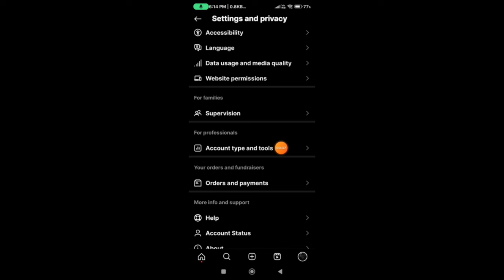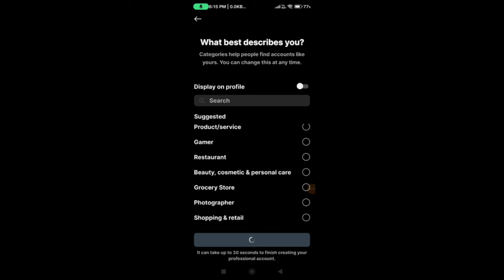Hindi songs not showing in instagram story || instagram me sirf english song aa raha hai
instagram hindi song not available
instagram music problem
instagram song problem
instagram music no results found
instagram song not found problem
instagram story song problem
instagram english song problem
instagram story music not working
instagram music is not available for some accounts
instagram song unavailable problem
how to fix instagram music no result found
instagram par hindi song nahin a raha hai
instagram music problem 2023
instagram par song search nahi ho raha hai
why my instagram music isn't available
this song is currently unavailable instagram
insta story song problem
instagram me song nahi aa raha hai
instagram song problem malayalam
instagram not showing hindi songs
instagram post song unavailable problem
instagram music no results found iphone
instagram hindi music no results found
insta english song problem
instagram story song problem malayalam
no result found instagram music
no results found instagram music
insta hindi song problem
instagram hindi song not available problem
instagram hindi song problem
instagram music problem malayalam
instagram par english song kaise hataye 2023
no hindi songs in instagram
only english song show in instagram
english song problem instagram
hindi song problem in instagram
hindi songs not available on instagram
hindi songs not showing in instagram
instagram me hindi song nahi aa rahi
instagram me only english song problem
instagram music problem no result found
instagram only english song problem
instagram problem music not found
not showing hindi song in instagram
only english songs are coming in instagram
why instagram music is not available for some accounts
instagram hindi song not available 2023
instagram hindi songs not available
instagram me music search nahi ho raha hai
instagram no results found music
instagram par sirf english song a rahe hain
instagram songs not coming
instagram story pe hindi song nahi aa raha hai
instagram this song is currently unavailable
why hindi songs are not coming on instagram
bollywood songs not showing in instagram
hindi song not show in instagram
hindi songs are not showing in instagram
how to solve instagram music problem
insta music story problem
insta pe song search nahi ho raha hai
instagram bollywood song problem
instagram english song problem new update
instagram kannada song problem
instagram me bollywood song nahi ho raha hai
instagram music not found problem
instagram music not working
instagram par music search nahi ho raha hai
instagram par song search nahi ho raha hai no result found
instagram post music problem
instagram story song unavailable problem
my instagram music isn't working
song problem in instagram
english songs
hindi songs problem in instagram
how to fix music problem in instagram
how to fix no results found on instagram music
how to instagram music problem
insta pe music problem
instagram hindi song not showing
instagram mai hindi song nahin a raha hai
instagram mai music no results found
instagram main music problem
instagram me song search problem
instagram mein english song a rahe hain
instagram mein hindi song nahin a raha hai
instagram mein song nahin a raha hai
instagram music no results found malayalam
instagram music no results found problem
instagram only english song problem 2023
instagram par english song kaise hataye
instagram par hindi song nahin a raha hai 2023
instagram par punjabi song nahin a rahi
instagram pe english song a rahe hain
instagram pe hindi song nahi aa raha hai
instagram pe music search nahi ho raha hai
instagram song no result found
instagram story par sirf english song a rahe hain
instagram story song not found problem
kannada songs not coming in instagram
music not found instagram
song not found on instagram music
the song is currently unavailable instagram
why my instagram music says no results found
english song
english song instagram problem
english songs for instagram story
how to solve audio unavailable problem in instagram post
how to solve instagram song search problem
in instagram story music not working
insta music problem
insta par hindi song nhi aa rha
insta photo story song